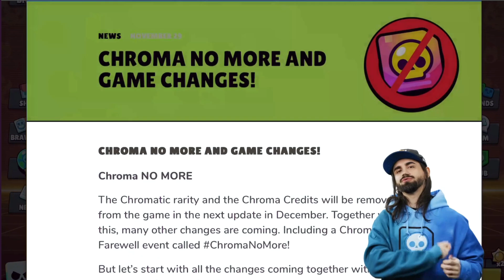SNEAK PEEK - Chroma Credits AND Brawlers are being REMOVED from Brawl Stars!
Giving away 5 Brawl Passes!

Weekly Brawl Stars Uploads!